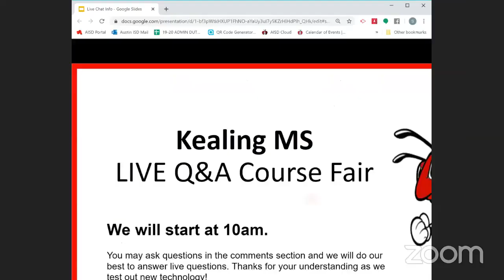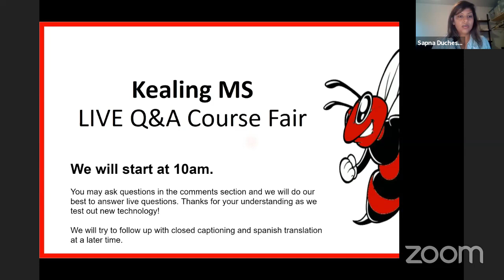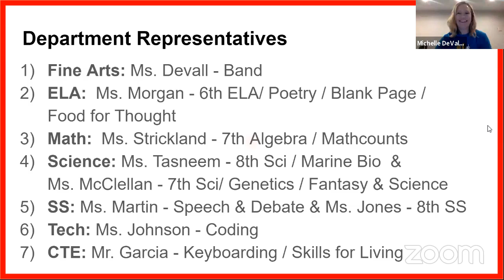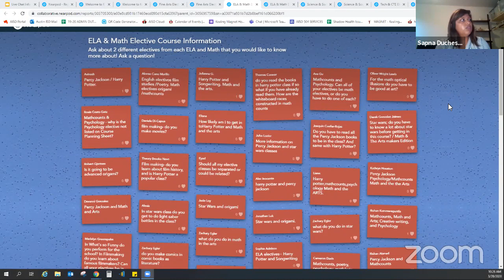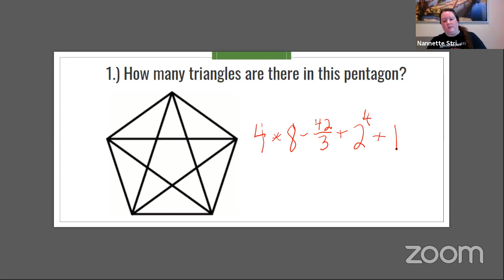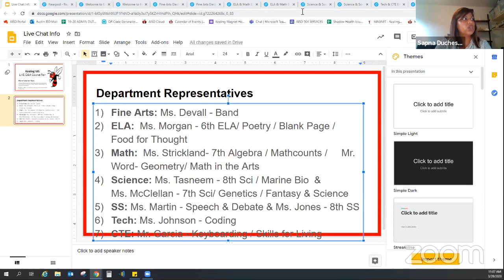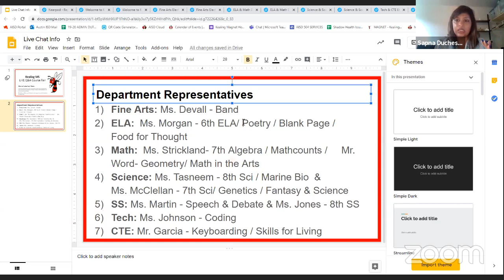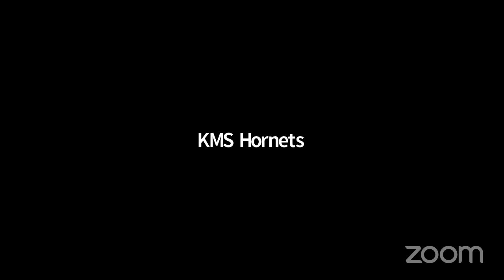Kealing Magnet Choice Sheet Event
Join us as we welcome our new magnet students and answer questions about our exciting electives!  Presentation starts at about 1:11 mins from the start if you are rewatching. Thank you for all your participation!